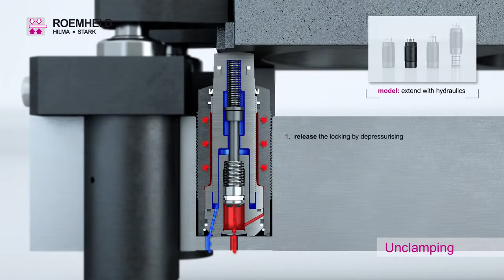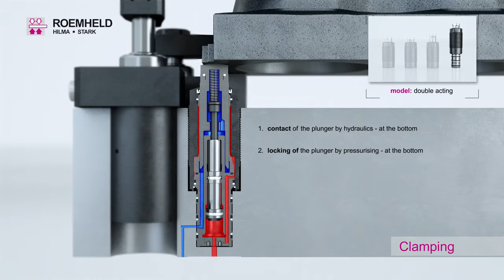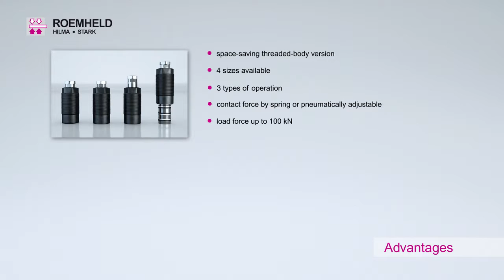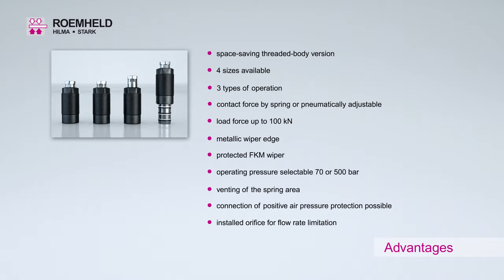ROEMHELD Siłowniki podporowe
Siłowniki podporowe ROEMHELD - usztywnienie detalu w trakcie obróbki.